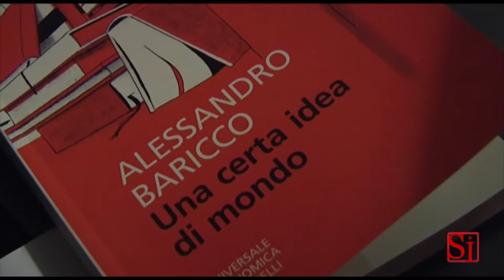Napoli - Alessandro Baricco alla Feltrinell (23.05.13)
- Napoli - Alla Feltrinelli di Napoli lo scrittore Alessandro Baricco presenta il suo ultimo libro "una certa idea di mondo". Una raccolta di articoli che raccontano i migliori 50 libri che l'autore ha letto negli ultimi dieci anni. Per l'occasione, sono state illustrate anche tutte le novità della Scuola Holden, il laboratorio di scrittura in cui si insegna a raccontare storie. (23.05.13)